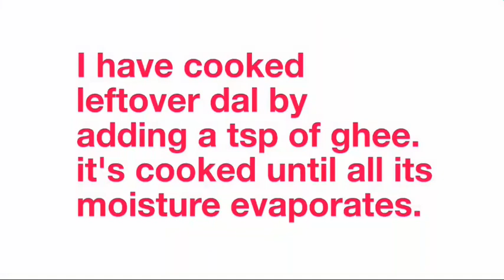5 Breakfast recipe | Healthy & easy breakfast recipe | Instant Indian Breakfast | Foodholic Faraah